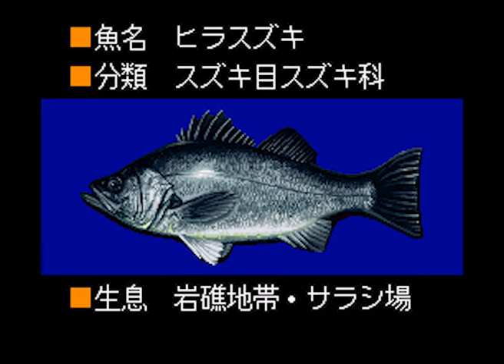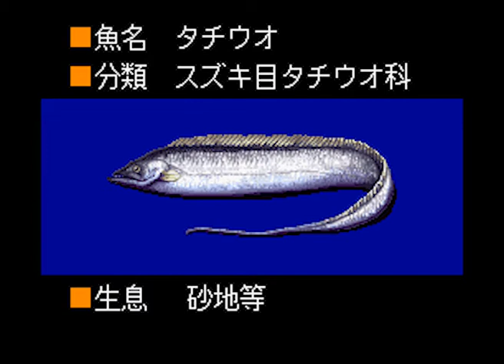Intro-Demo - Umizuri Meijin: Suzuki Hen (Japan, SNES)